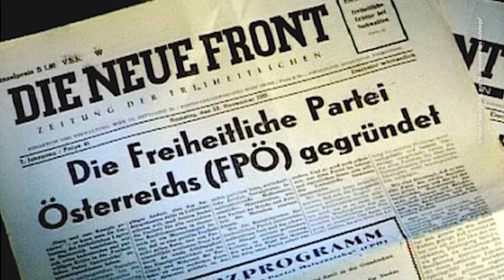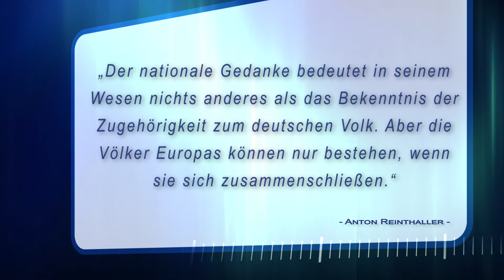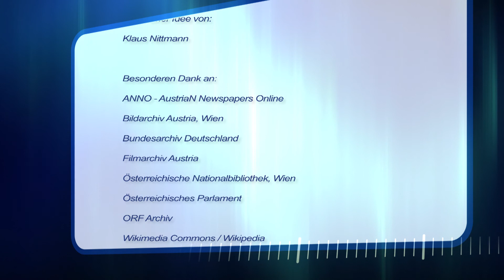1956 - 1958. Die Gründung der FPÖ. Die Geschichte der FPÖ, Teil 6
DIE FREIHEIT, DIE WIR MEINEN!
Eine Doku-Serie über die Geschichte des nationalliberalen Lagers und der FPÖ. Folge 6: 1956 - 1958. Die Gründung der FPÖ